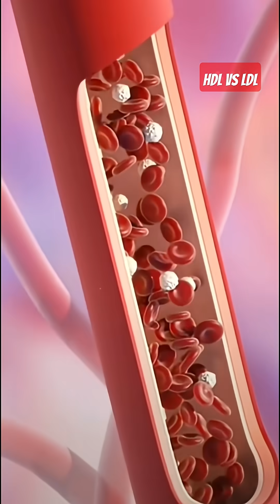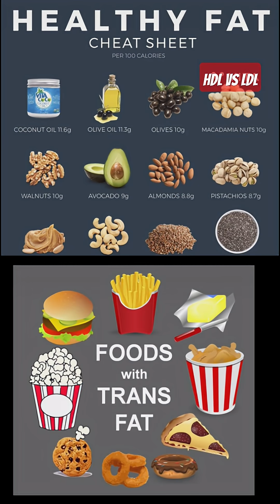Cholesterol: HDL🥫 is Your Hero😇, LDL 🥪🍕the Villain👿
Cholesterol is a fat-like substance found in your blood. Your body needs it to build cells and make hormones. But too much cholesterol can cause problems.

There are two main types:

🟢 HDL (High-Density Lipoprotein) – "Good cholesterol"
It helps clean your blood by taking bad cholesterol back to the liver.

🔴 LDL (Low-Density Lipoprotein) – "Bad cholesterol"
It can stick to your blood vessels and cause blockages, which may lead to heart attacks or strokes.

🥦 How to Keep It Healthy:

Eat less fried and fatty food

Eat more fruits, vegetables, and whole grains

Exercise regularly

Avoid smoking and limit alcohol